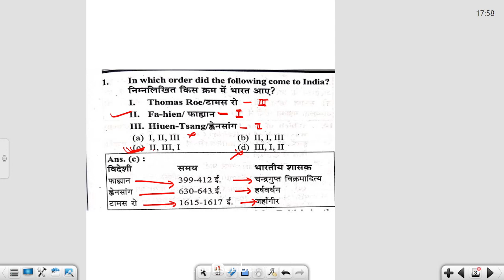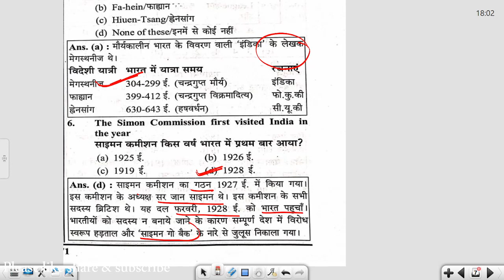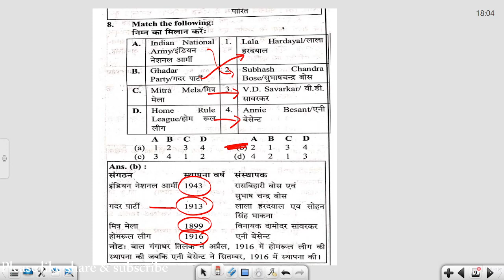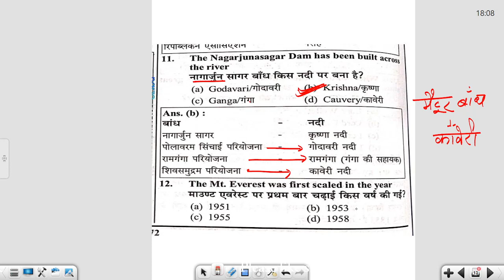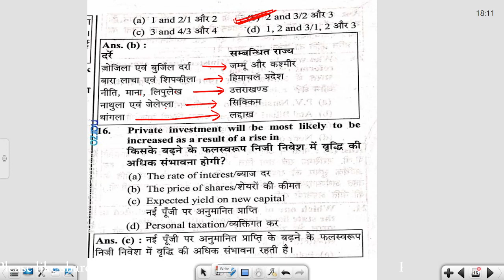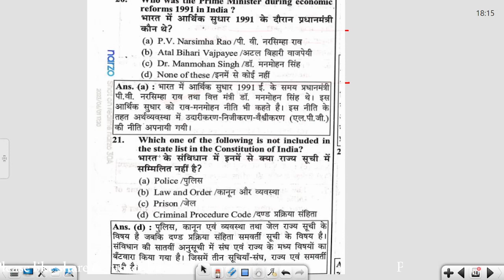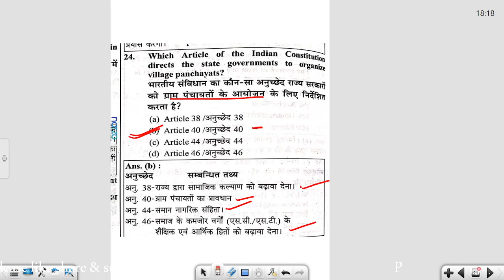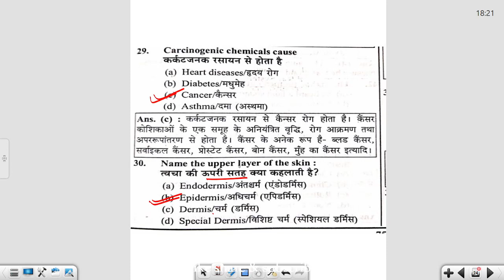UPSSC VDO RE-EXAM II PYQ GS QUESTION II class-04II 2015-2022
यदि आप UPSSSC VDO (Village Development Officer) Re-Exam / DSSSB (Delhi Subordinate Services Selection Board) की तैयारी कर रहे हैं तो आपको फिर से पाठ्यक्रम, सिलेबस, पिछले वर्षों के पेपर्स और मॉडल टेस्ट के बारे में अवगत होना चाहिए। आपको पूर्व वर्षों के पेपर्स और पाठ्यक्रम से अवगत होना आवश्यक है
इस वीडियो में, हम उत्तर प्रदेश ग्राम विकास अधिकारी (वीडीओ) परीक्षा के पाठ्यक्रम, पैटर्न, सिलेबस, पूछे जाने वाले प्रश्नों और तैयारी के लिए महत्वपूर्ण टिप्स के बारे में चर्चा करेंगे।

इस वीडियो में हम वीडियो परीक्षा के लिए संबंधित विषयों को कवर करेंगे, जिनमें, हिंदी, जनसंख्या अध्ययन, सामान्य ज्ञान, सामान्य हिंदी आदि शामिल हैं।

अगर आप उत्तर प्रदेश ग्राम विकास अधिकारी (वीडियो) परीक्षा की तैयारी कर रहे हैं तो यह वीडियो आपके लिए बेहद महत्वपूर्ण हो सकता है